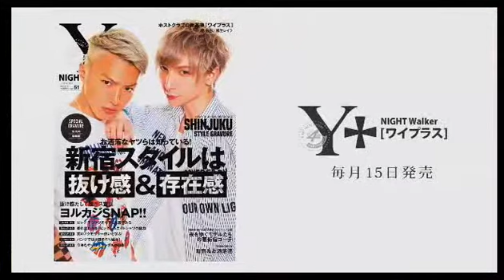新年一発目からMC交代！？◯◯を狙え！eleanor-A-の高峰を狙え！ Vol.23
eleanor-A-【高峰を狙え！】 (18/1/14)
《出演》
鳳峰イヴ、日向
《店舗情報》
eleanor-A-(2部)
東京都新宿区歌舞伎町2-36-5 清建ビル5F